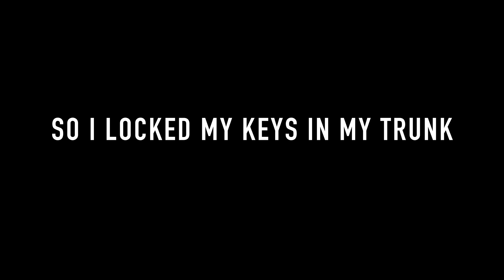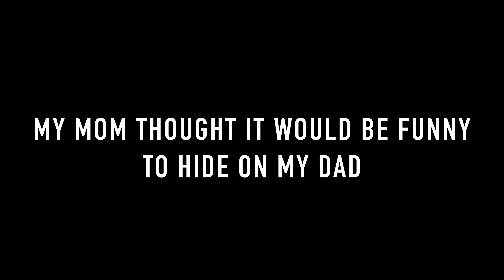Cheeseburger Festival Caseville, MI | VLOG 010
Peeps (Instagram):
Rocco (ginger): @rockb99
Gabe: @gabriellecarley
Michael: @michael1626
Matt: @mmallen94